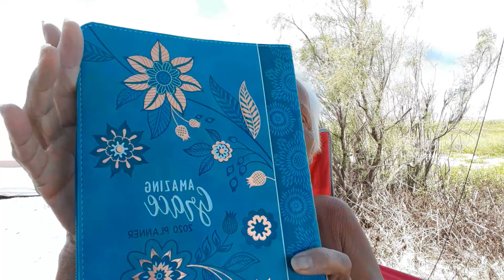A better day today